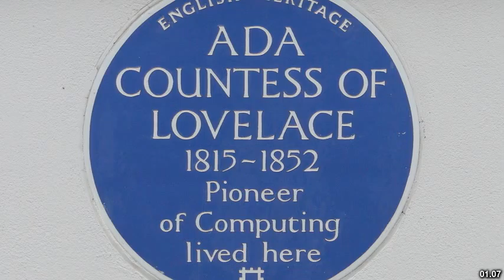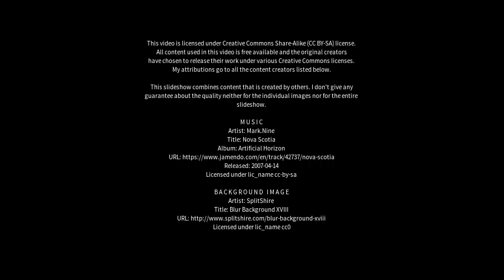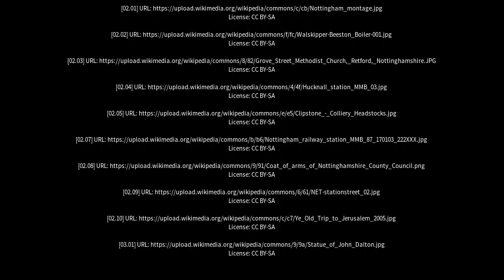Best places to visit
Best places to visit - Hucknall (United Kingdom) Best places to visit - Slideshows from all over the world - City trips, nature pictures, etc.